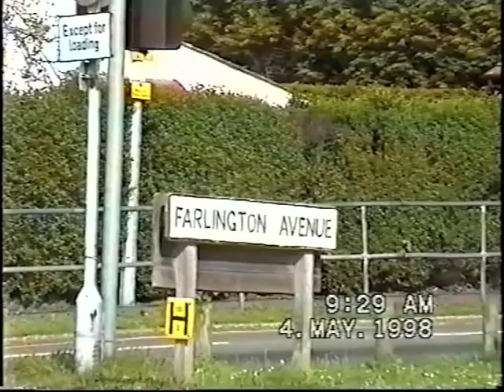Ep 3 - Portsmouth On Film - Car Trip '98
Part of a series, this episode focuses on a trip round Portsmouth. (UNCUT)

Portsmouth, Eastern Road, Portsdown Hill, Clarence Pier, Canoe Lake and much more!

Book full of old photographs of Portsmouth is now available.
'Portsmouth From Family Archives'

Waterstones, Commercial Rd
Bonzo Studio, Albert Rd